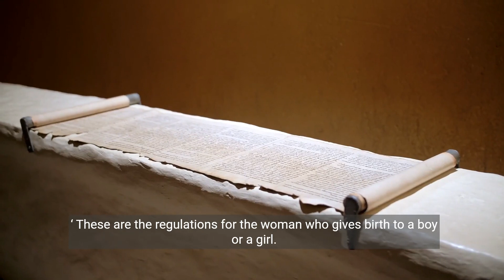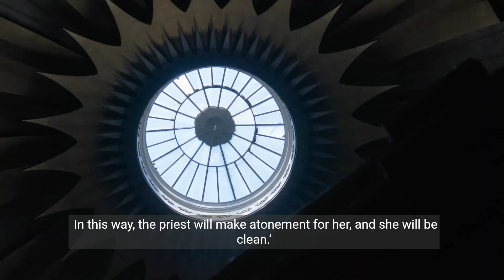Leviticus: Chapter 12 - Purification After Childbirth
Purification After Childbirth
12 The Lord said to Moses, 2 “Say to the Israelites: ‘A woman who becomes pregnant and gives birth to a son will be ceremonially unclean for seven days, just as she is unclean during her monthly period. 3 On the eighth day the boy is to be circumcised. 4 Then the woman must wait thirty-three days to be purified from her bleeding. She must not touch anything sacred or go to the sanctuary until the days of her purification are over. 5 If she gives birth to a daughter, for two weeks the woman will be unclean, as during her period. Then she must wait sixty-six days to be purified from her bleeding.

6 “‘When the days of her purification for a son or daughter are over, she is to bring to the priest at the entrance to the tent of meeting a year-old lamb for a burnt offering and a young pigeon or a dove for a sin offering.[a] 7 He shall offer them before the Lord to make atonement for her, and then she will be ceremonially clean from her flow of blood.

“‘These are the regulations for the woman who gives birth to a boy or a girl. 8 But if she cannot afford a lamb, she is to bring two doves or two young pigeons, one for a burnt offering and the other for a sin offering. In this way the priest will make atonement for her, and she will be clean.’”